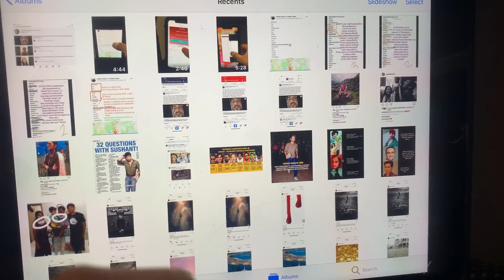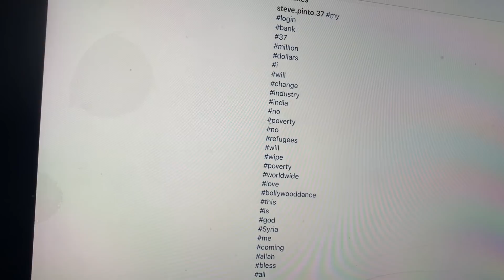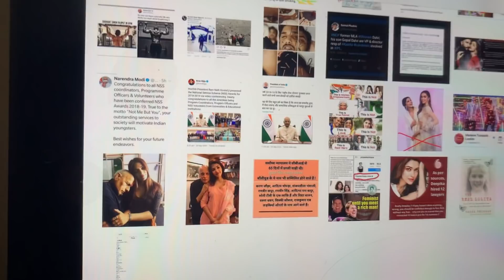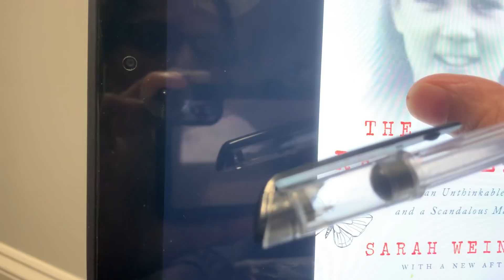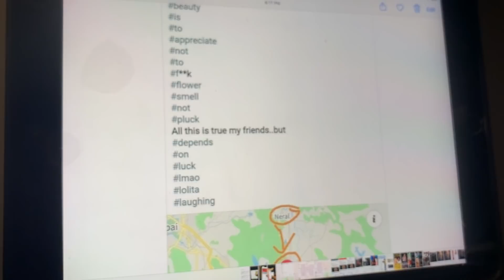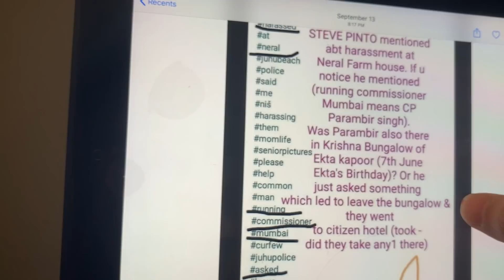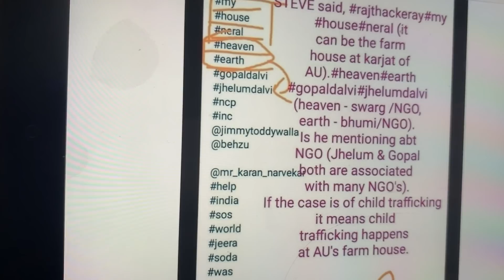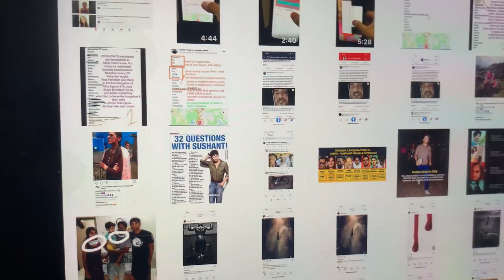dark secrets Is NGO/foundation has any connection with CT SSR Disha😱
Did SachinVaje was there in Sushant Singh Rajput’s house on 13th June night? Did he provided the stungun to killers?

Sorry couldn’t say you all that I’m ending my video because my phone memory got full by videos so if you liked the video please hit the like button and share with everyone you know.